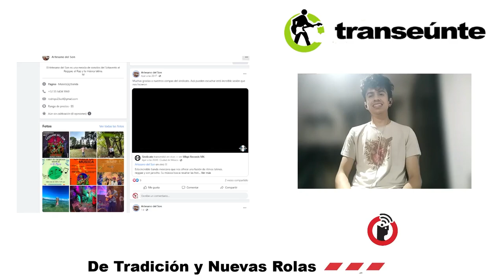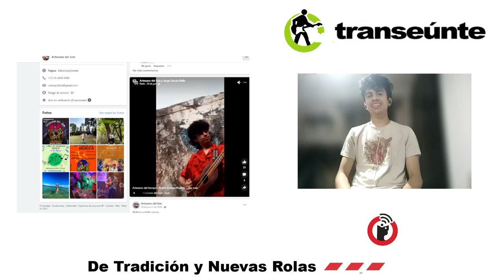ARTESANO DEL SON en Transeúnte, de Subterráneos en Radio Común. FRAGMENTO del episodio 8.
RODRIGO, ARTESANO DEL SON en Transeúnte, de Subterráneos; en Radio Común.
FRAGMENTO del episodio 8. Transmisión del 5 de julio de 2023.

"Tengo un tanto resentimiento con las instituciones culturales de Puebla, por eso decidí irme de Cuetzalan a la CDMX, y así visibilizar mi obra". El Artesano del Son, nos habla de su propuesta que tiene mucho de jazz, rock y jarana. Un músico que busca espacios de difusión, migrando a una ciudad donde se ha ganado una reputación.

Escucha EN VIVO en Radio Común los miércoles a las 09:00 PM a través de